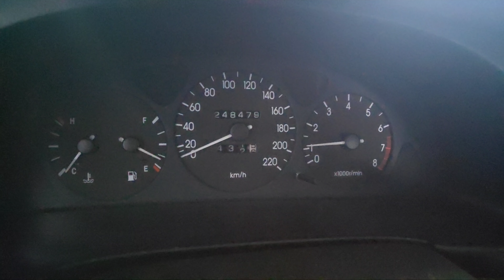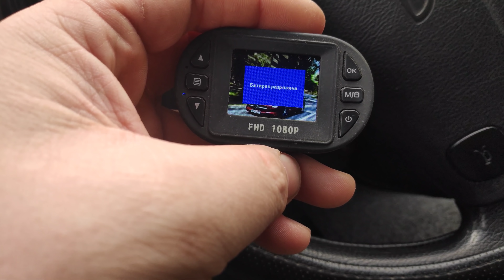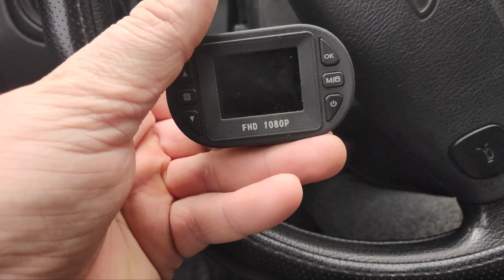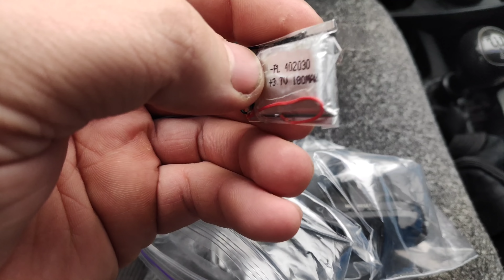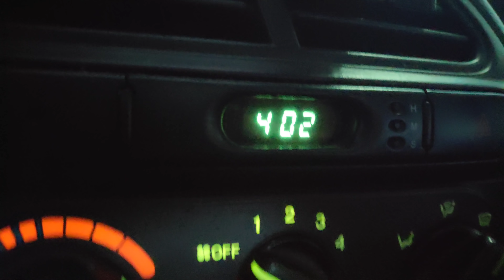ВОТ ПОЧЕМУ БАСТУЮТ ТАКСИСТЫ 14.02. ОТНОШЕНИЕ ЛЮДЕЙ К СТРАЙКУ РАБОТАЮ КАК БЕЛЫЙ ЧЕЛОВЕК СМЕНА 8 часов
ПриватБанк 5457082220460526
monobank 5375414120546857